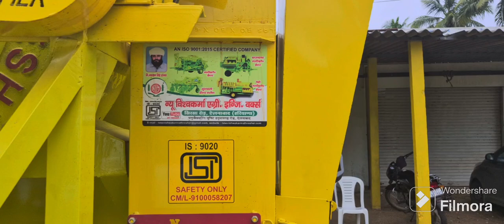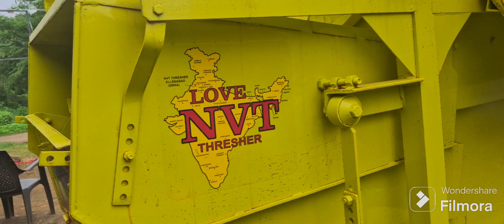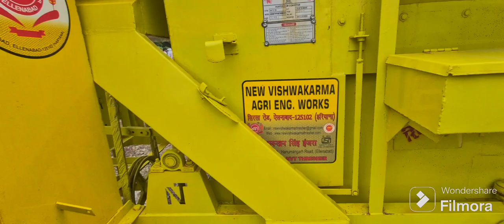આવી ગયુ નવુ મોડલ |Nvt is the best | માંડવી હલર | penuts threshar | 2024/25 model